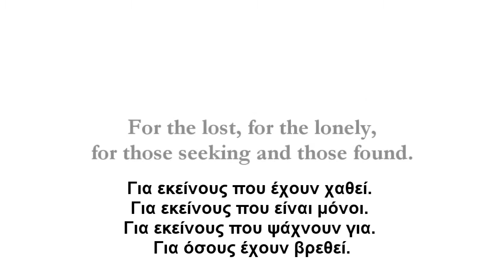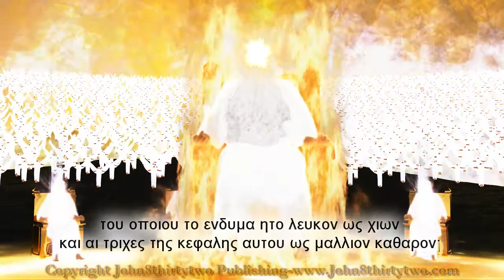ο Παλαιος των ημερων. Δανιηλ 7/ Όραμα του Θεού/Ο θρόνος του Θεού/Θεία δίκη. Greek subtitles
★ The Ancient of Days. ο Παλαιος των ημερων. Δανιηλ/Daniel 7:9,10.  Ελληνικοι υπότιτλοι. Greek subtitles. Όραμα του Θεού/Ο θρόνος του Θεού/Θεία δίκη. Experience Daniel’s vision of God, the Ancient of Days, on His throne of judgement. Surrounding Him are 12 judges and thousands and thousands of angels. Before Him is a river of fire and a crowd of ten thousand times ten thousand people.

*John8thirtytwo Publishing creates and produces Bible study aids, aiding and enhancing your study of the Holy Bible.*

Υπότιτλοι αποσπάσματα από Greek Modern Translation.
Δανιηλ 7:1,9,10
Εν τω πρωτω ετει του Βαλτασαρ βασιλεως της Βαβυλωνος ο Δανιηλ ειδεν ενυπνιον και ορασεις της κεφαλης αυτου επι της κλινης αυτου· τοτε εγραψε το ενυπνιον και διηγηθη το κεφαλαιον των λογων.
Εθεωρουν εως οτου οι θρονοι ετεθησαν και ο Παλαιος των ημερων εκαθησε, του οποιου το ενδυμα ητο λευκον ως χιων και αι τριχες της κεφαλης αυτου ως μαλλιον καθαρον· ο θρονος αυτου ητο ως φλοξ πυρος, οι τροχοι αυτου ως πυρ καταφλεγον. Ποταμος πυρος εξηρχετο και διεχεετο απ' εμπροσθεν αυτου· χιλιαι χιλιαδες υπηρετουν εις αυτον και μυριαι μυριαδες παρισταντο ενωπιον αυτου· το κριτηριον εκαθησε και τα βιβλια ανεωχθησαν.

All narration is quoted directly from the Holy Bible, which details the magnificent vision in all its glory.
Daniel 7:1,9,10 Narration: Scripture quoted from The World English Bible (WEB)
In the first year of Belshazzar king of Babylon Daniel had a dream and visions of his head on his bed: then he wrote the dream and told the sum of the matters. I saw until thrones were placed, and one who was ancient of days sat: his clothing was white as snow, and the hair of his head like pure wool; his throne was fiery flames, and its wheels burning fire. A fiery stream issued and came out from before him: thousands of thousands ministered to him, and ten thousand times ten thousand stood before him: the judgment was set, and the books were opened.